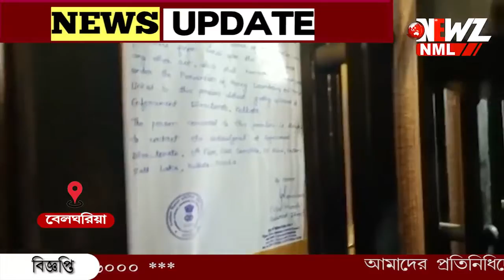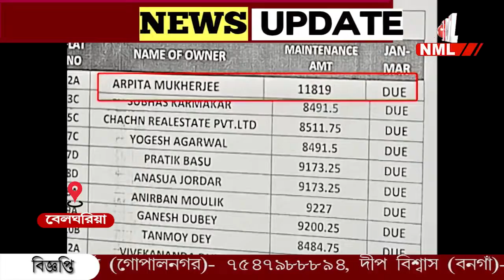ঘরে মজুত কোটি কোটি অথচ বাকি আবাসন রক্ষণাবেক্ষণের টাকা।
ঘরে মজুত কোটি কোটি অথচ বাকি আবাসন রক্ষণাবেক্ষণের টাকা। আবাসনের দুর্গাপুজোর টাকাও বাকি অর্পিতার। বেলঘরিয়ার ফ্লাট থেকে বিপুল পরিমাণ টাকা উদ্ধারের পর অবাক আবাসিকেরা। কেন এমন করতেন অর্পিতা?